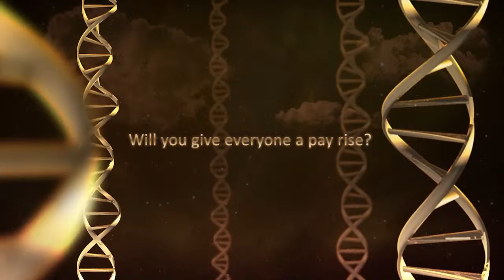AdFocus Awards 2013 interview with Chris Botha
AdFocus Awards 2013 interview with Chris Botha from The Media Shop about winning the Media Agency of the Year award.